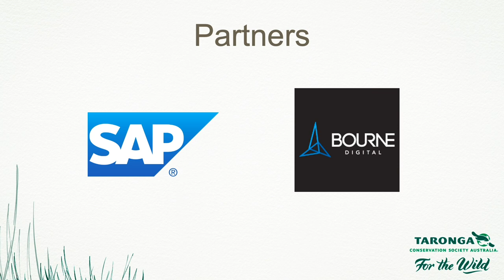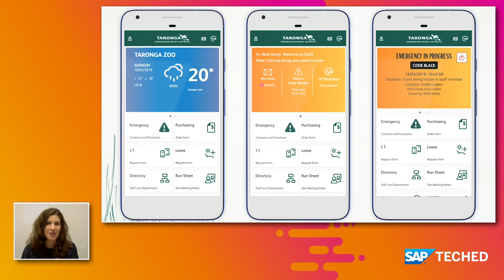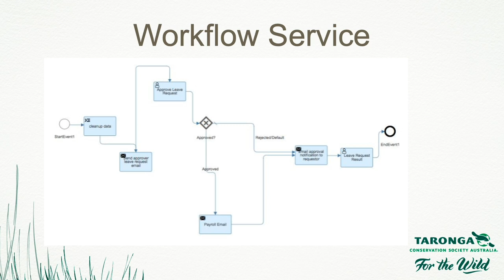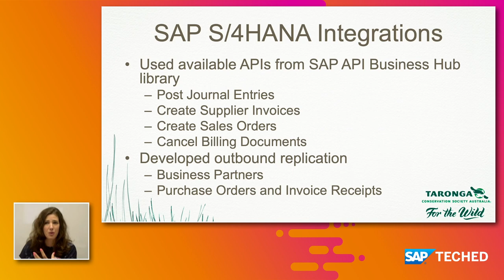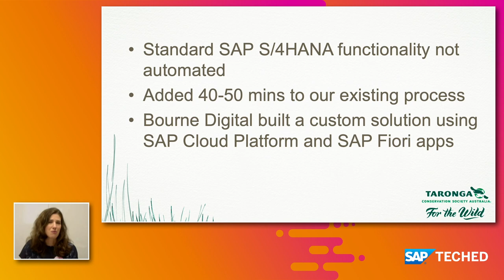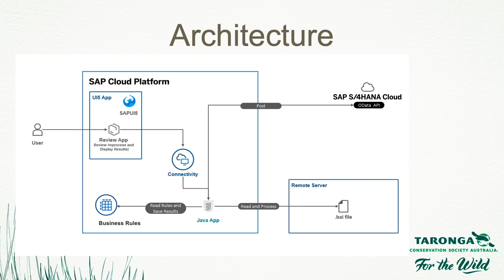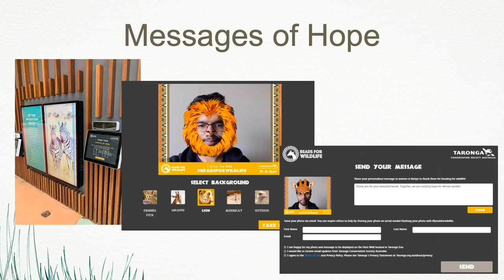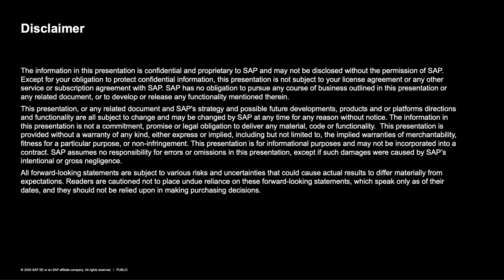Innovation from SAP Allows Zookeepers to Spend More Time with the Animals | SAP TechEd in 2020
Taronga Conservation Society Australia is a leader in conservation research, animal welfare, wildlife rehabilitation and environmental education. Taronga aims to enable greater focus on caring for wildlife and vital conservation projects by reducing the time staff members spend on administrative tasks. Learn how Taronga has unified its digital experience by developing a new cloud application, “Stax,” and improved productivity using the SAP Cloud Platform Workflow Management service.

00:00 🡆Introduction
02:12 🡆SAP Cloud Platform - Use Cases
03:46 🡆Staff  and details on the StaX Experience App features
05:23 🡆StaX Architecture + StaX Workflow Service
06:43 🡆StaX Statistics
07:47 🡆What’s Next for StaX?
08:27 🡆SAP S/4HANA Integrations
09:50 🡆SAP S/4HANA Integrations - Bank Reconciliation
11:16 🡆SAP Fiori apps
15:58 🡆Beads for Wildlife

Speaker: Cassandra Long, Manager IT Operations and Project Technical Lead for SAP S4/HANA Cloud , Taronga Conservation Societyv

Track: Application Development and Integration
Subtrack: ​(DEV122)) Digitalize processes with SAP Cloud Platform Workflow Management
Level: Beginner
Job Role: Business Process Expert, CIO/CTO, Consultant, Developer, Product Manager
Session Source: Customer
Item of Interest: SAP Cloud Platform Extension Suite